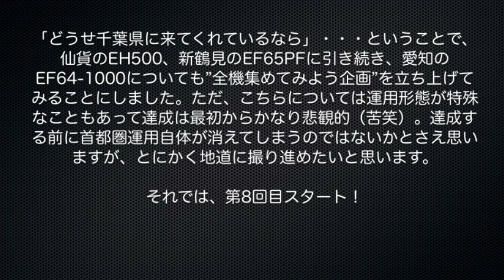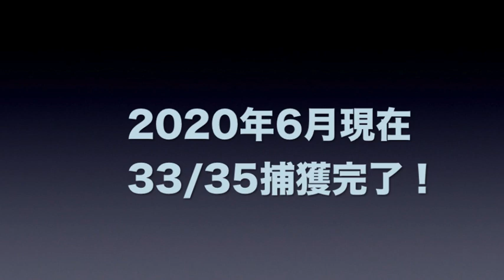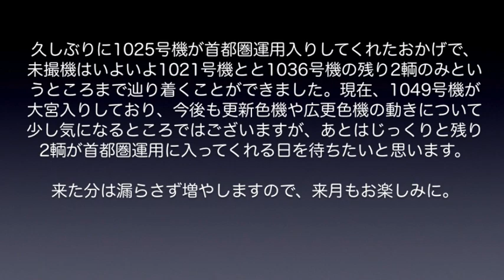【EF64-1000】鹿島貨物だけで愛知のEF64を全機コレクションしたい！（できるだけ毎月更新・第8回）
仙貨EH500、新鶴見EF65PFに引き続き、愛知EF64-1000の所属全機を鹿島貨物の撮影だけでコレクションしてみようという企画の第8回目です。緊急事態宣言も無事に解除され、撮影にも比較的気軽に行けるようになりつつあるますが、「毎月更新」と謳いながら、なかなかカマが揃わないまま、またもや2ヶ月近く空けてしまいました（苦笑）。本当にごめんなさい。
今回、久しぶりに1025号機が首都圏運用入りしてくれたことにより、おかげさまをもちまして未撮機も残り2輌となりましたが、やはり、愛知機関区の運用自体が首都圏運用、中央西線運用、そして伯備線運用の3パターンに完全分離していることにより、「待っていれば自然と流れてくる」という状況になっていないことが非常に苦しいところです。今のところ全体の運用規模には大きな縮小も見られず、余剰に伴う廃車などが出始めていないのは救いですが、広島更新色の1049号機の大宮入場など、バリエーション面では気になる動きもチラホラ見受けられますので、今後も注意して動向を見守りつつ、コンプリートを目指して行きたいと考えております。